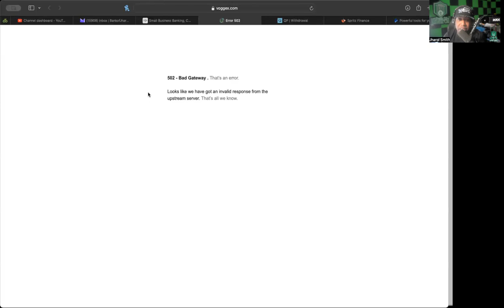VOGGEX *UPDATE* (10/12/23) WEBSITE DOWN, I BELIEVE ITS A WRAP YALL! SMH!